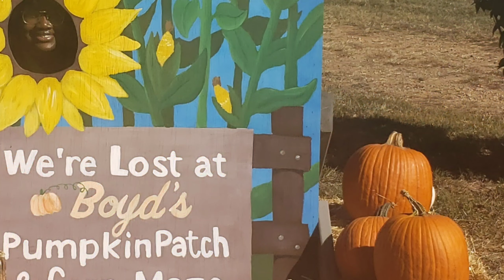Fall Vlog| 🍁Corn Maze + Pumpkin Patch 😎🌽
Hi Guys! Welcome back. Everyone knows that fall is my favorite time of the year, so I hope you enjoy the video!